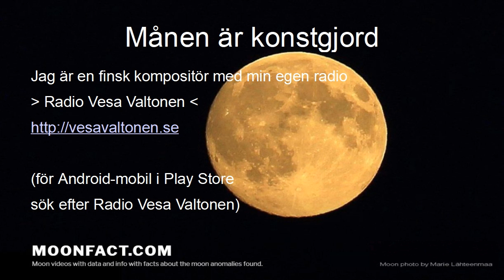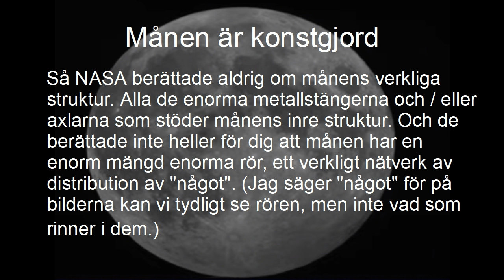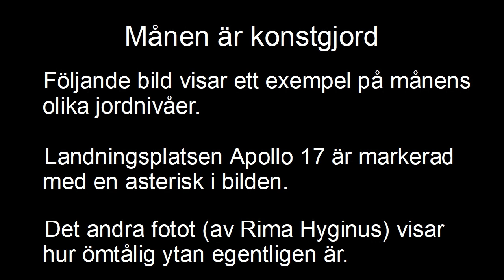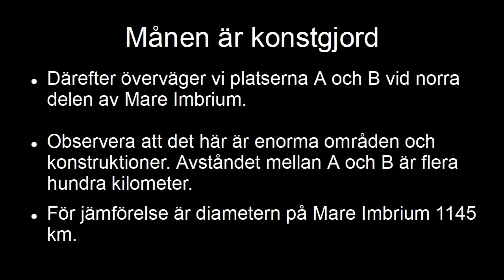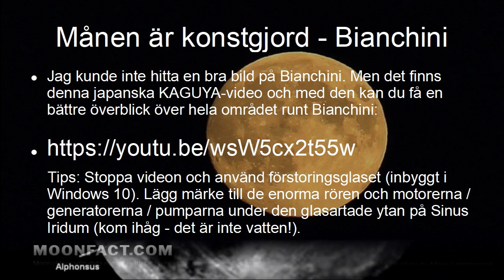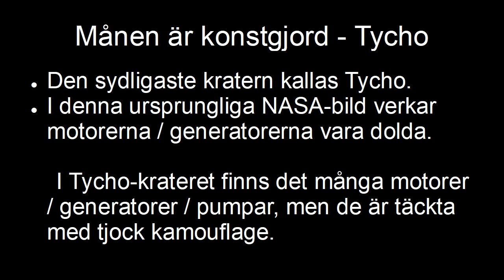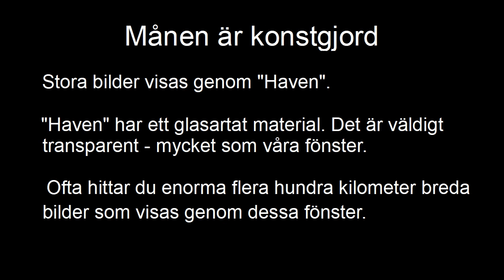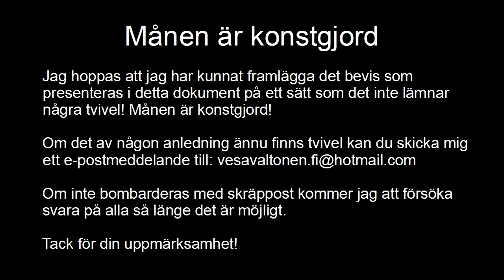Månen är konstgjord Beviset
Visste du att vår måne verkligen är konstgjord? Månen har hav utan vatten. Med många foton och videor visar videon att månen är full av mekaniska enheter.